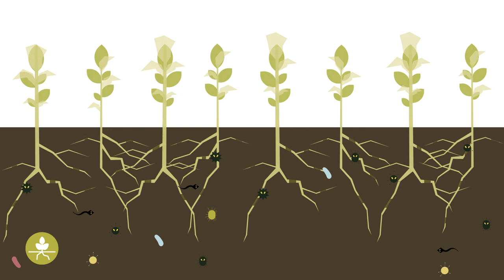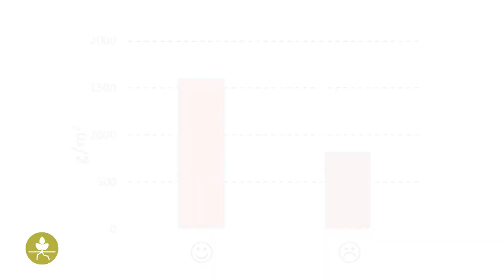Bolesti koje se prenose zemljištem - Praktične informacije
Zemljište je naseljeno raznovrsnim veoma malim živim organizmima. Ovi organizmi su praktično svi korisni za biljke, ali mali broj njih može da izazove bolesti biljaka. Šta su bolesti koje se prenose zemljištem, kako ih prepoznati i zašto su one važne objašnjeno je u ovom videu.